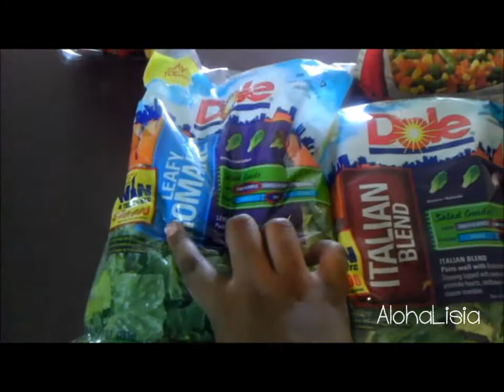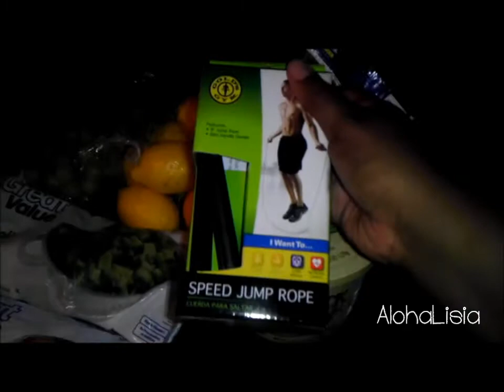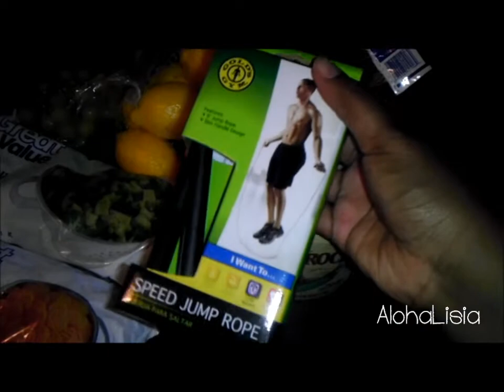Low Carb Grocery Haul #3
CLEAN FOODS!! Fruits, Poultry, and Veggies. !!